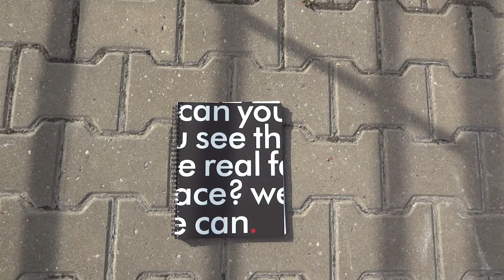PART I - camera test - Sony DCS-HX9V - FULL HD 1080p